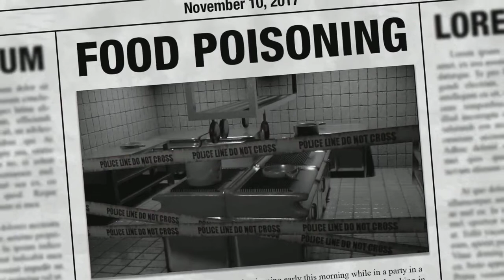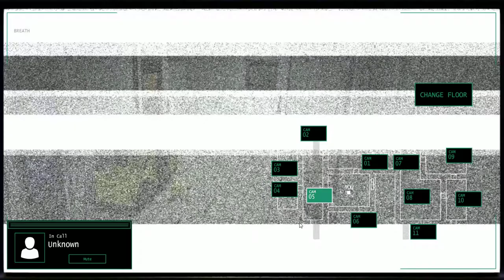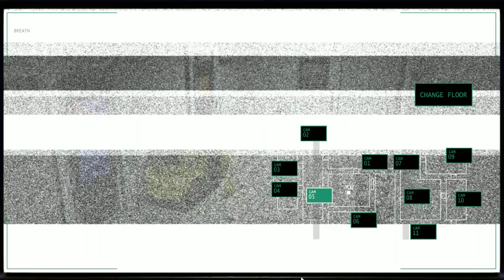these are the scariest animatronics... || Jollibee's Night 1 and yum yums party room